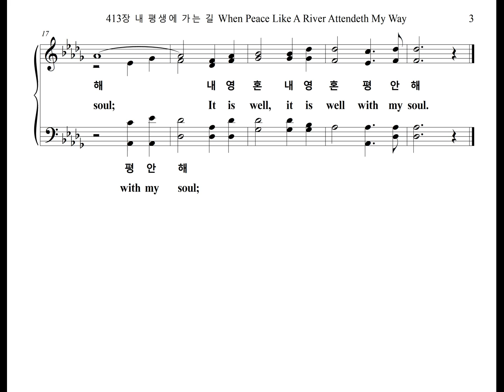413장 내 평생에 가는 길 When Peace Like A River Attendeth My Way (Soprano Part)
찬송가 413장 "내 평생에 가는 길" 소프라노 파트를 올립니다.
The Soprano Part of the Hymn, "VILLE DU HAVRE", is uploaded.

VILLE DU HAVRE

1. 내 평생에 가는 길 순탄하여 늘 잔잔한 강 같든지
큰 풍파로 무섭고 어렵든지 나의 영혼은 늘 편하다
내 영혼 평안해 내 영혼 내 영혼 평안해

2. 저 마귀는 우리를 삼키려고 입 벌리고 달려와도
주 예수는 우리의 대장 되니 끝내 싸워서 이기리라

3. 내 지은 죄 주홍빛 같더라도 주 예수께 다 아뢰면
그 십자가 피로써 다 씻으사 흰 눈보다 더 정하리라

4. 저 공중에 구름이 일어나며 큰 나팔이 울릴 때에
주 오셔서 세상을 심판해도 나의 영혼은 겁 없으리

1.When peace, like a riv-er, at-tend-eth my way,
When sor-rows like sea bil-lows roll;
What-ev-er my lot, Thou hast taught me to say,

2.Though Sa-tan should buf-fet, though tri-als should come,
Let this bless as-sur-ance con-trol,
That Christ has re-gard-ed my help-less es-tate,

3.My sin O the bless of this glo-ri-ous thought!

4.And, Lord, haste the day when the faith shall be sight,
The trump shall re-sound and the Lord shall de-scend,
"E-ven so" it is well with my soul.